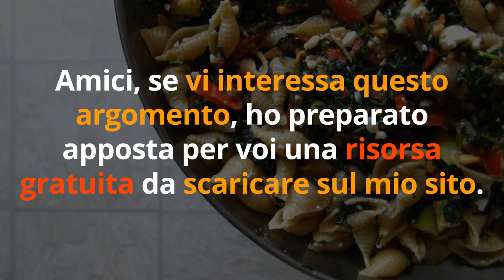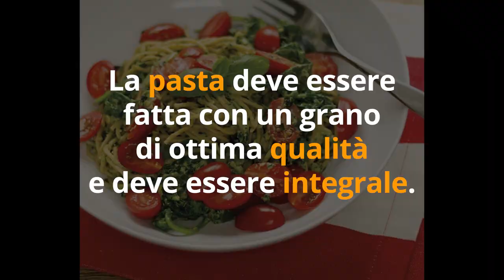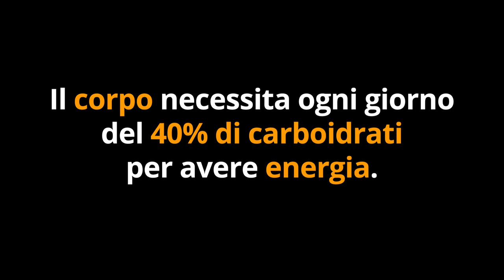1 CIBO PROIBITO per DIMAGRIRE è INVECE il SEGRETO per SMALTIRE il GRASSO delle VACANZE a SETTEMBRE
Ciao amici! Come dimagrire a settembre? C'è un cibo proibito che viene demonizzato dalle diete, che invece si può mangiare senza timore...

Simona Vignali